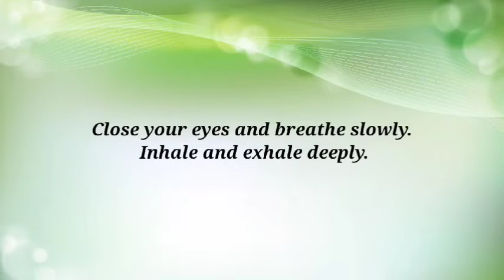Fall Asleep Easily with Rain drops at Leaves Sounds | 10 HOURS Help Sleeping, Studying, PTSD